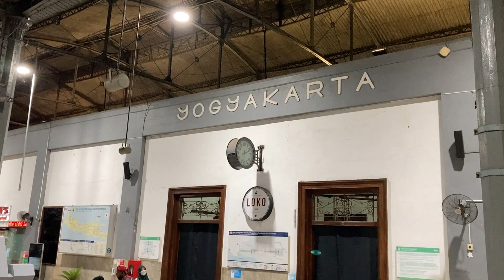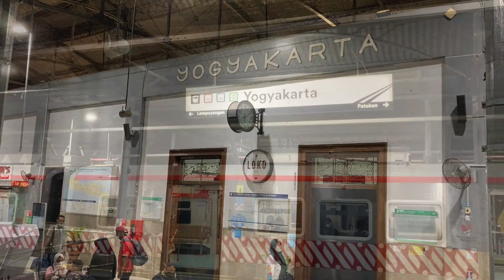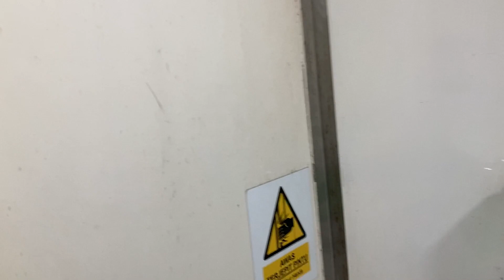Kereta Andalan Warga Cilacap! Naik KA Wijayakusuma Ekonomi Premium Yogyakarta Surabaya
kereta kelas campuran yang melayani rute langsung ke Cilacap

Nama KA : Wijayakusuma
Kelas : Ekonomi Premium dan Eksekutif
No KA : 116
Relasi : Cilacap (CP) ke Ketapang (KTG) via Surabaya Gubeng (SGU)
Harga Tiket : Rp300.000 - Rp380.000 (Ekonomi)